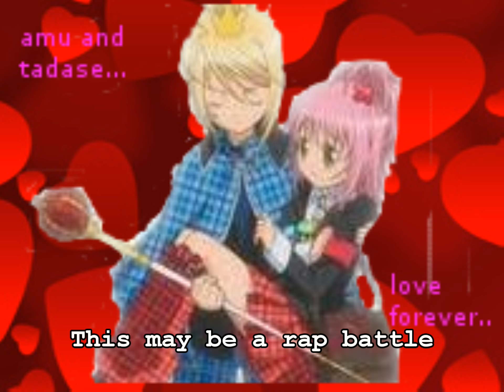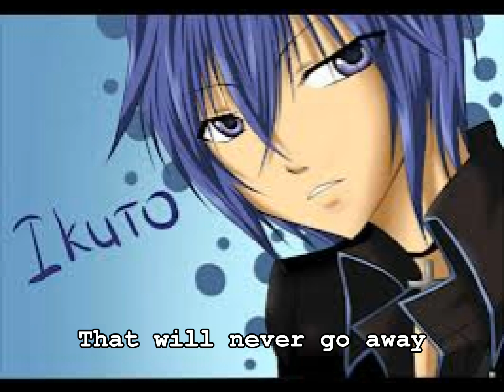ERBA #4 - Amu and Tadase VS Ichika and Rin (Valentine's Day Special)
EVERY CHARACTER FEATURED HERE CAN AND WILL BE REUSED.

Ichika and Rin Based off of our Infinite Stratos abridged series, and not the actual show.

Canon Coupling (Almost, Amu and Tadase) VS Fanon Coupling (Ichika and Rin)

Instrumental is a Hard Choir Rap by Valentine.